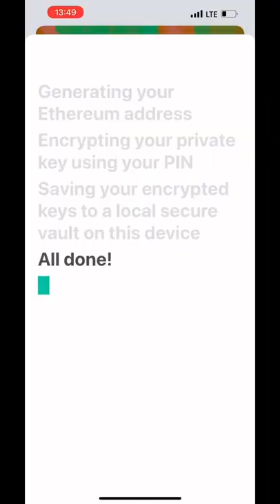Gaming room Part #117 sick 🤯 #2022